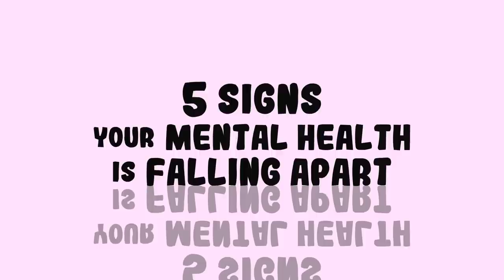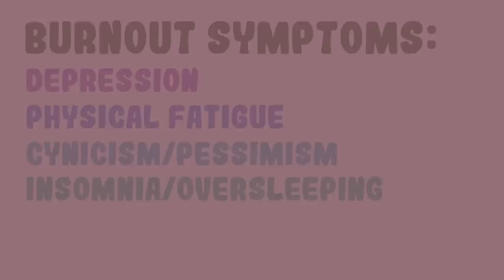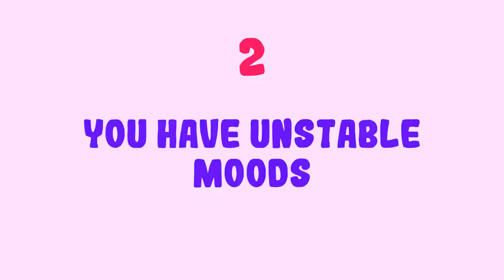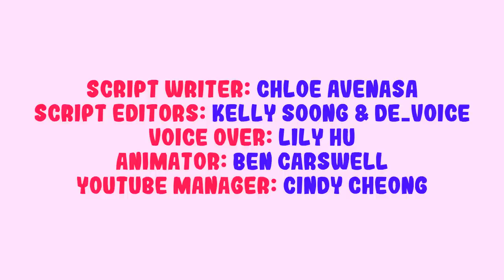5 Signs Your Mental Health is Falling Apart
It's Mental Health Awareness month! How is your mental health? And how do you tell whether your mental health is falling apart? Are you prone to suffer from a mental illness? What are the symptoms? What are the key signs of stress affecting mental health? How are you coping with stress lately?

Mental health has quickly become one of the most pressing social advocacies of its time. In spite of this, there’s still a startling number of people who fail to realize just how important mental health is. Here are 5 Signs Your Mental Health is Falling Apart.

Credits
Script Writer: Chloe Avenasa
Script Editors: Kelly Soong & Denise Ding
VO: Lily Hu
Animator: Ben Carswell
YouTube Manager: Cindy Cheong

References:

World Health Organization. (2001). The World Health Report 2001: Mental health: new understanding, new hope. World Health Organization.

Killgore, W. D. (2010). Effects of sleep deprivation on cognition. In Progress in brain research (Vol. 185, pp. 105-129). Elsevier.

Polivy, J., & Herman, C. P. (2005). Mental health and eating behaviours: a bi-directional relation. Canadian Journal of Public Health/Revue Canadienne de Sante’e Publique, S43-S46.